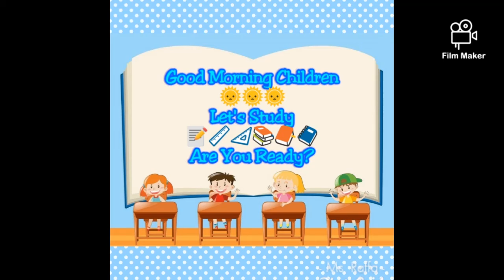Tuesday, April 28th 2020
Nursery